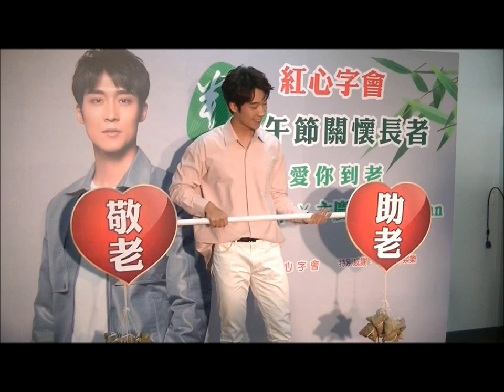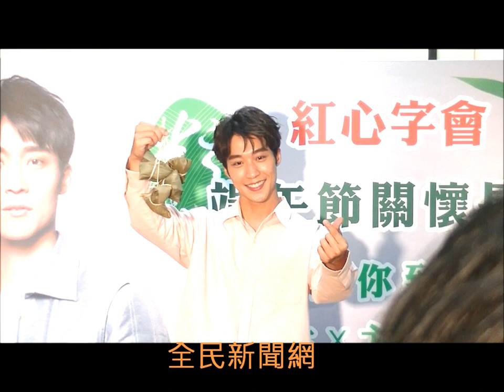卞慶華 紅心字會公益活動